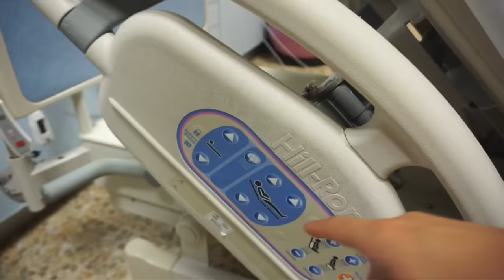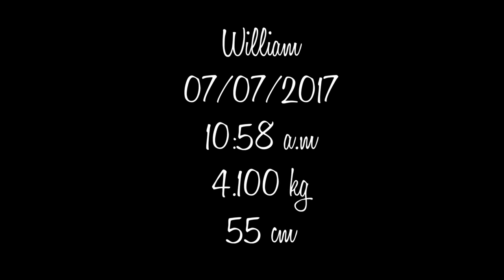MI PARTO | NACIMIENTO de WILLIAM | El vídeo más EMOTIVO | Familia Carameluchi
Vídeo del nacimiento de nuestro pequeño William. Fueron unos momentos duros... tuvimos que irnos de urgencia al hospital al haber roto la bolsa y el agua fuese turbia... pero con el final más bonito e inesperado.

¡ÁBREME!

En este vlog puedes encontrar: vlogs diarios en español, vlog diario, vlogs diarios, embarazo, embarazada, familia, vídeos en familia, vídeo divertido, vídeos divertidos, familia divertida, reacción, bromas, vlogs maternidad, mi parto, parto, bebé en camino, día del parto, niños, vídeos para niños, familia con niños y mucho más.